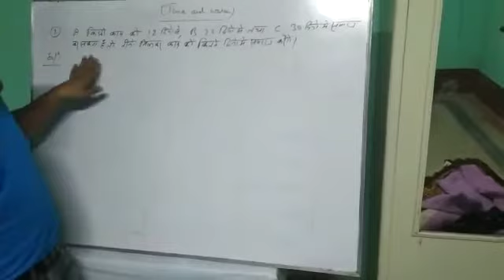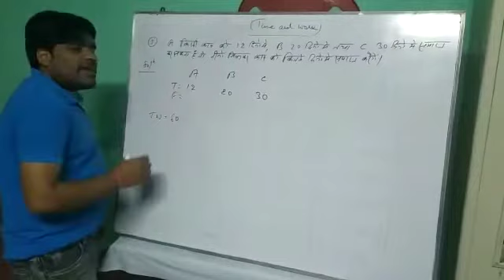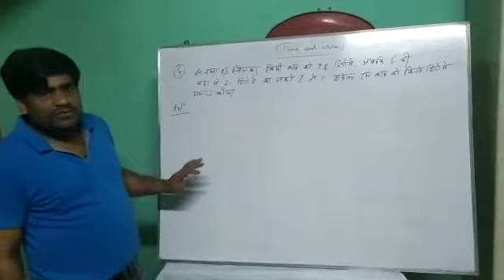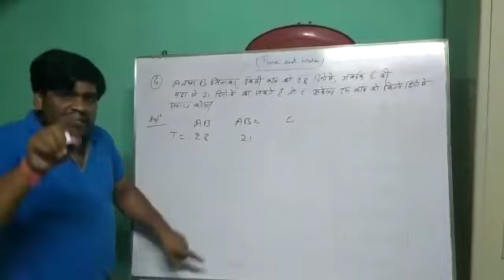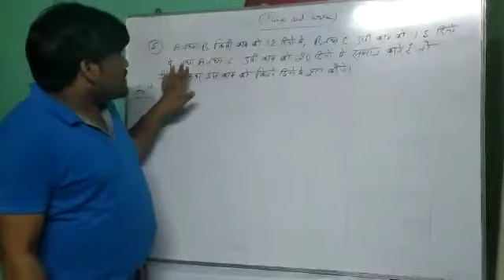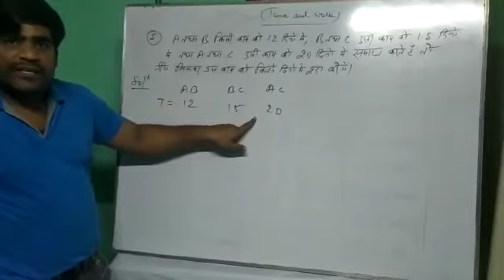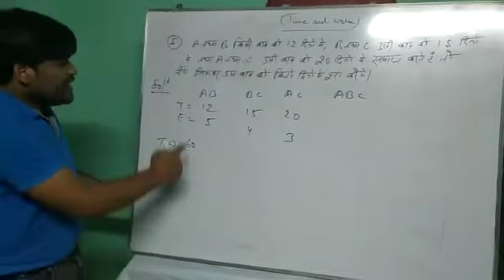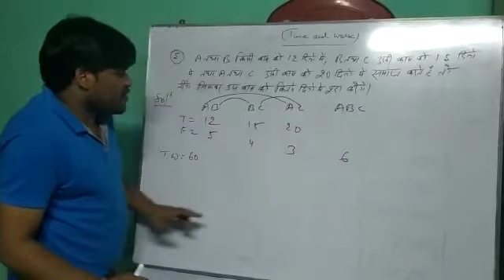Time and work